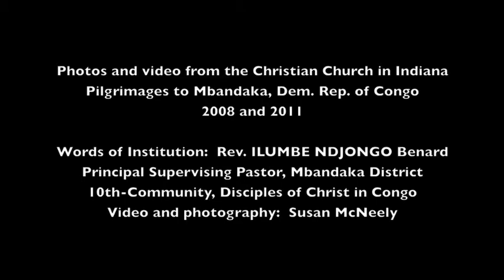Holy Communion in French from Mbandaka DRCongo.mov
This is a video recorded over Skype, with the words of institution for Holy Communion recited in French by Rev. ILUMBE NDJONGO Bernard, Principal Supervising Pastor of the Mbandaka Post of the Disciples of Christ in Congo.  Video and photos come from the 2008 and 2011 Pilgrimages of the Christian Church in Indiana, which has a partnership with the Mbandaka Post.